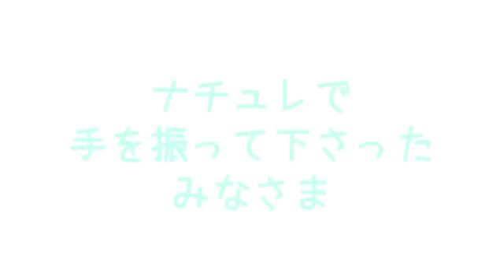Enchante Nature PV 2011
遂に！！！ナチュレPVが出来たどー！！！
どんなお店なのか、このPVを見れば一目瞭然！
ご来店すると、これ以上の楽しさがありますよ♪
是非、一度遊びに来て下さいね☆
元気なスタッフがお待ちしておりま〜す♡

〒305-0025
茨城県つくば市花室1597-1